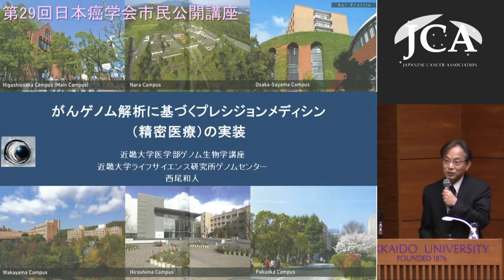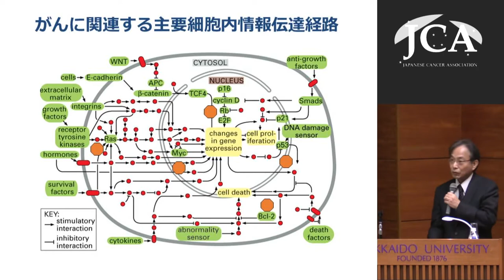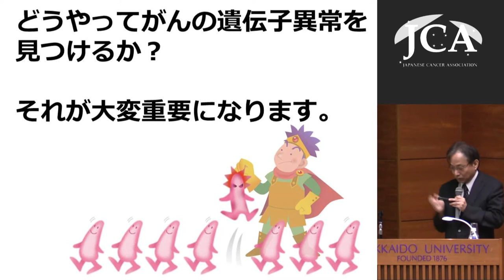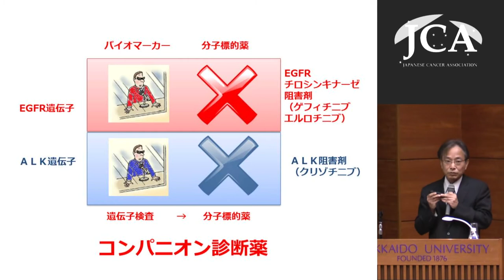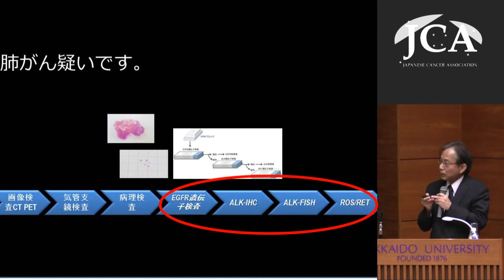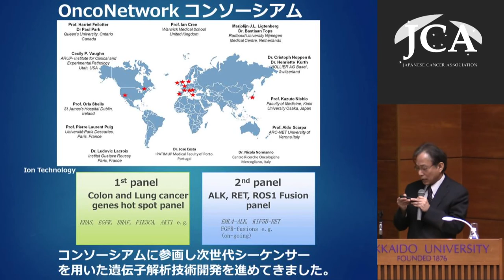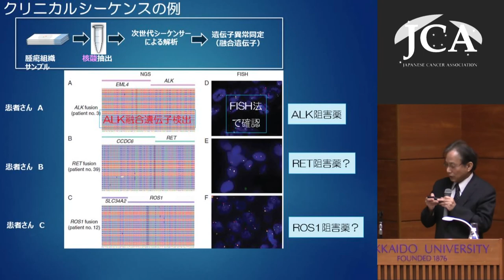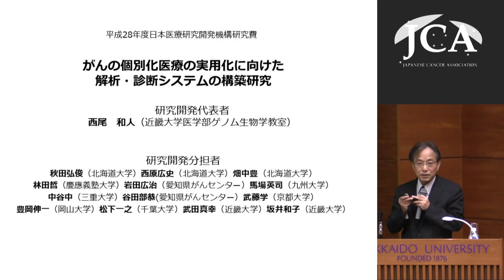講演2「がんゲノム解析に基づくプレシジョンメディシン（精密医療）の実装 」 西尾 和人（近畿大学医学部ゲノム生物学講座 教授）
第29回　日本癌学会市民公開講座
講演2（14:10～14：35）「がんゲノム解析に基づくプレシジョンメディシン（精密医療）の実装 」
西尾 和人（近畿大学医学部ゲノム生物学講座 教授）